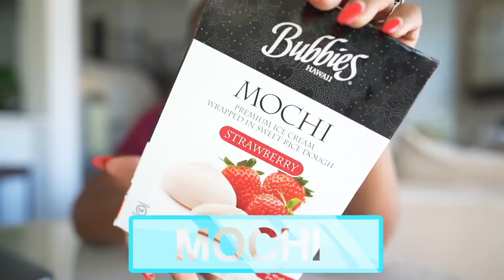EATING ONLY MY PREGNANCY FOOD CRAVINGS!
Like for more content related to pregnancy and trying weird pregnant food cravings!